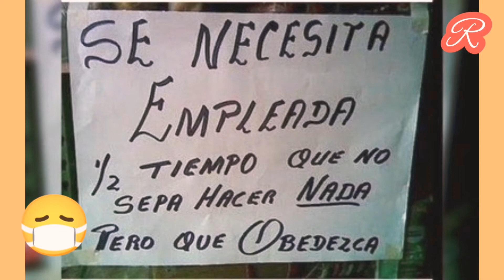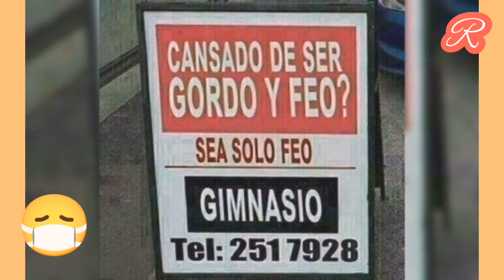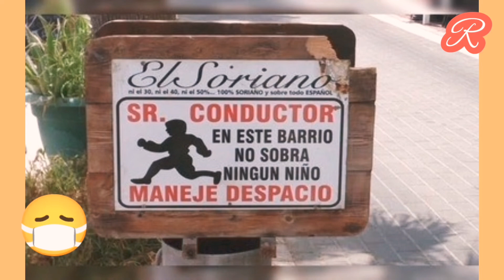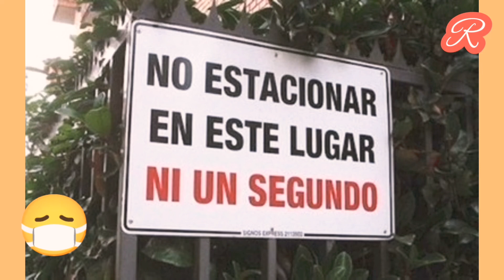LETREROS GRACIOSOS PARA REÍR UN POQUITO 😂😂😂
Letreros mal escritos pero muy divertidos...